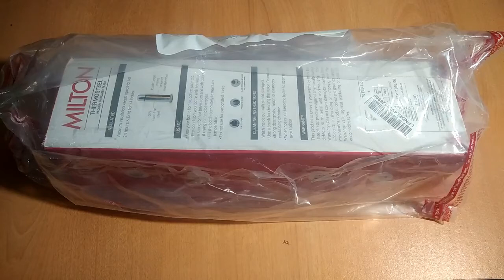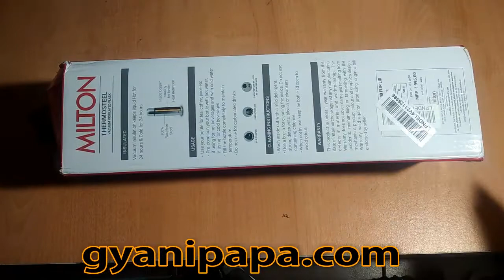Milton Thermosteel Bottle, Flip Lid Flask 1000ml in Cheap Price | Unboxing & Review in Hindi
Hi, I Am Anil Kushwaha, Welcome to Our Gyanipapa Youtube Channel.